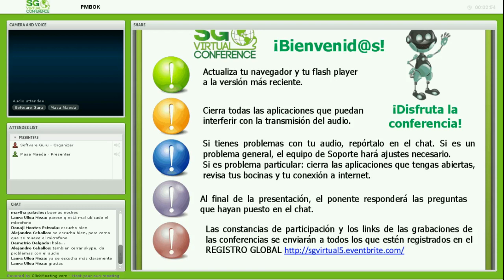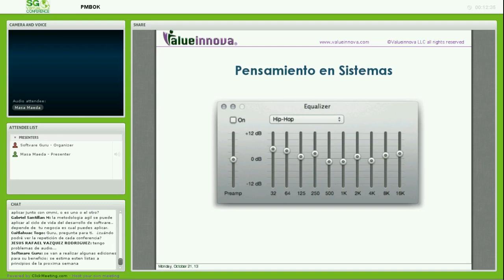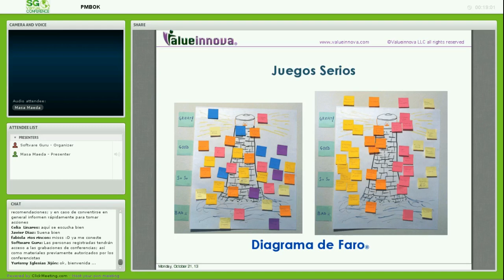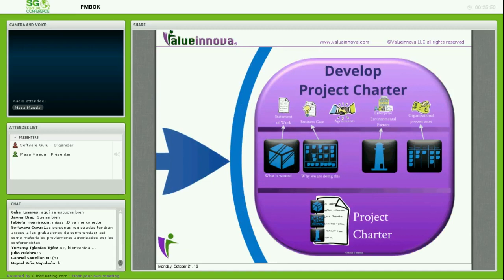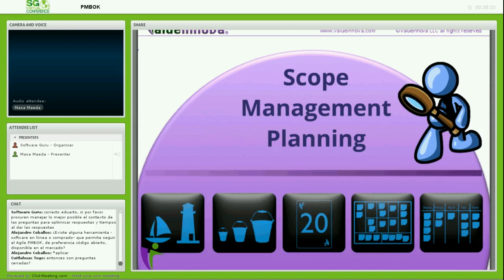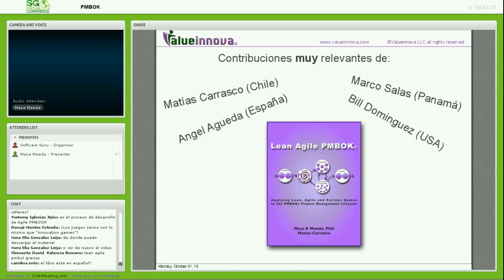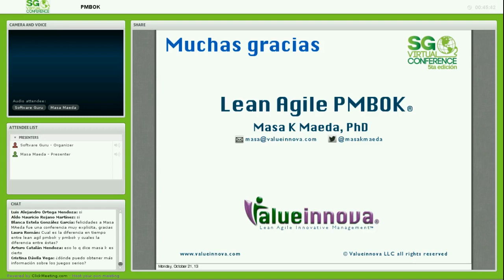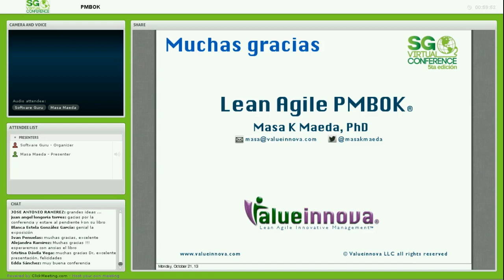Agile PMBOK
Actualmente se considera que Agile es una alternativa al PMBOK® desde el punto de vista de gestión de proyectos. El PM debe decidir entre uno y otro para gestionar cada proyecto. En esta charla les presentaremos un desarrollo novedoso en el que mostramos de hecho como se puede aplicar Lean, Agile, Kanban, Scrum y Juegos Serios en todas las fases del ciclo de vida de gestión de proyectos del PMBOK®. Ello incrementa significativamente la oferta de lean-agile y la propuesta de valor de los PMs. Éste trabajo reciente está siendo palmado en un libro que estamos por terminar y nuestro trabajo está siendo reconocido en varios países en Europa, América y Asia por su alta relevancia.